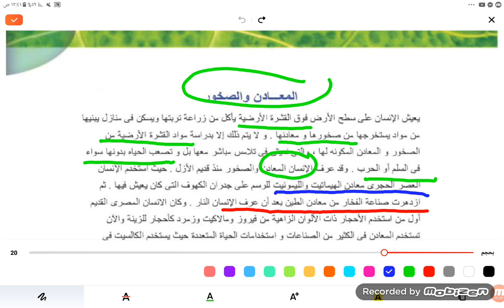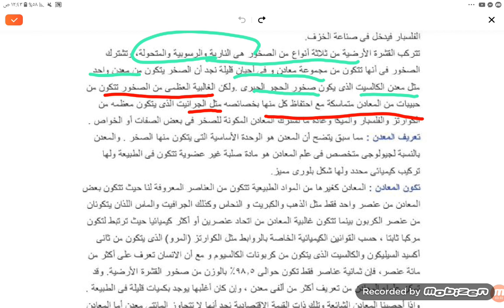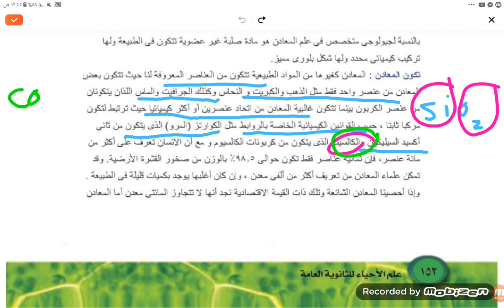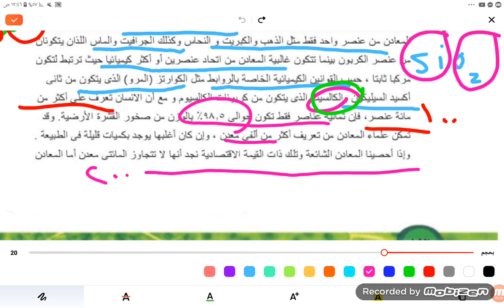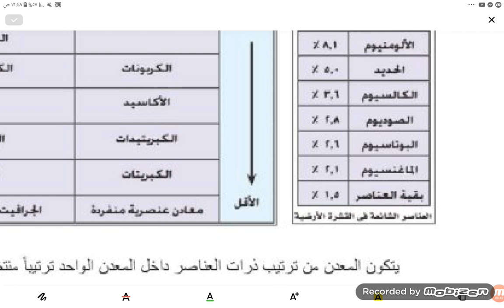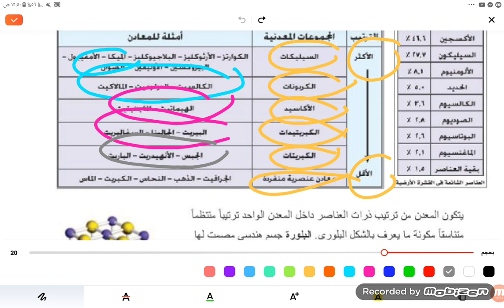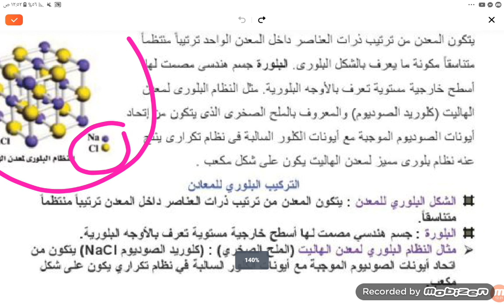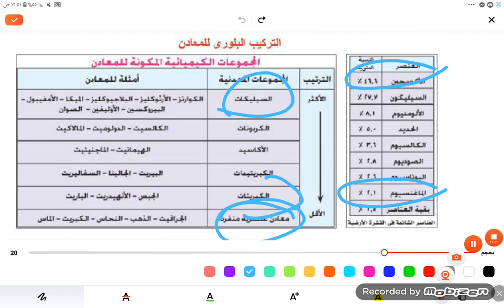شرح قوى علوم الارض احياء وعلوم الارض المعادن والصخور ٢٠٢٥ بالتوفيق للجميع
شرح قوى علوم الأرض احياء وعلوم الارض المعادن والصخور ٢٠٢٥ بالتوفيق للجميع